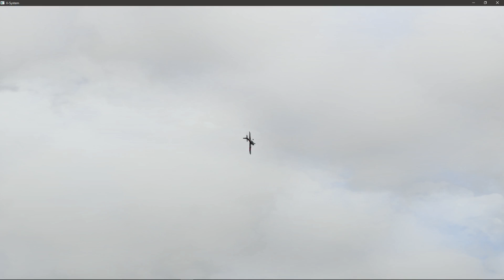Cessna 150 Commuter (vFlyteAir) -- Aerobatics/Goofing-Off -- X-Plane 11.51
As the title suggests this was just a short clip recorded while I was goofing around with the Cessna 150. The aircraft is a very nice model though so if interested in the type then here is a link where you can learn more and/Or purchase the model.